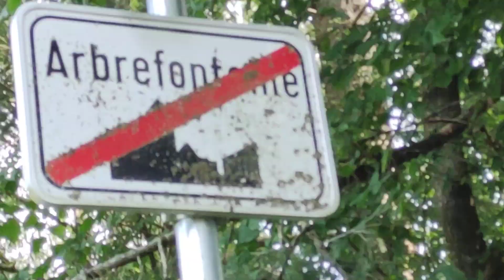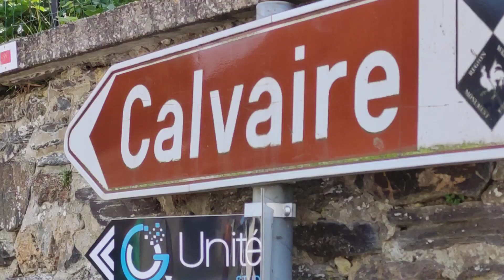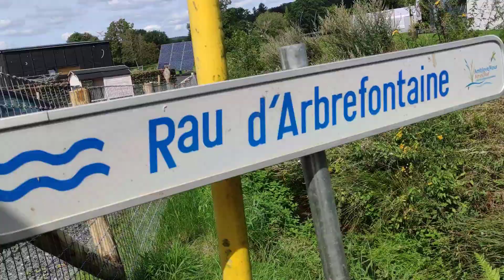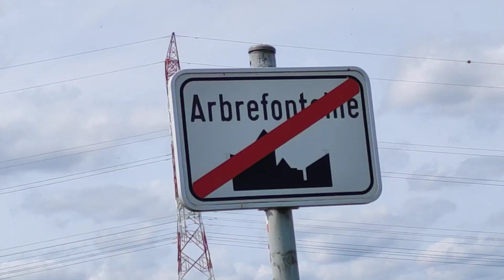walking in nature.... Beautiful PANORAMA